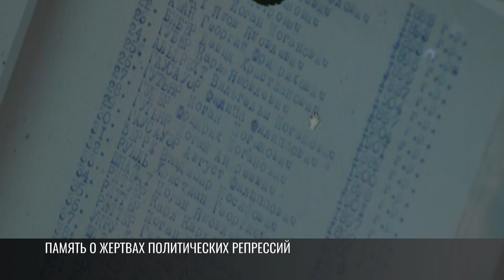Мемориальный комплекс жертв репрессий в Тирасполе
Президент сегодня поднимал историческую тему о репрессиях 30-х годов прошлого века. В Тирасполе не один год проводили раскопки у порохового погреба Тираспольской крепости на местах массовых расстрелов. Эксгумировали останки тысяч жертв репрессий. В пороховом погребе есть музей, рядом - мемориал и храм. Всё это могут объединить в единый мемориальный комплекс. Это идея Президента Красносельского.